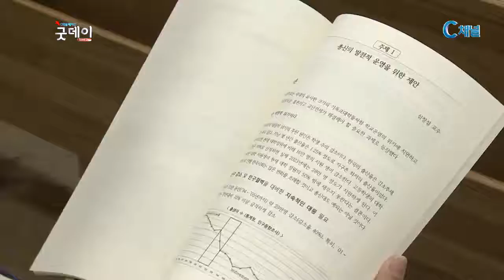대한예수교장로회 합동 총회 제3차 공청회